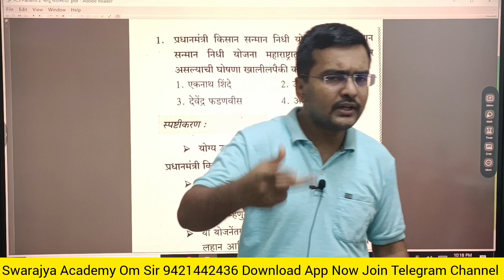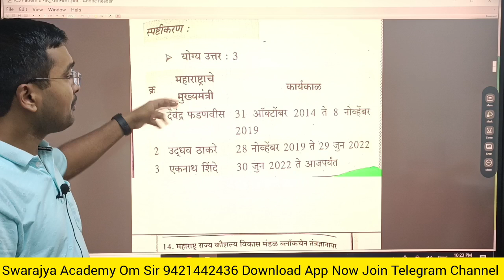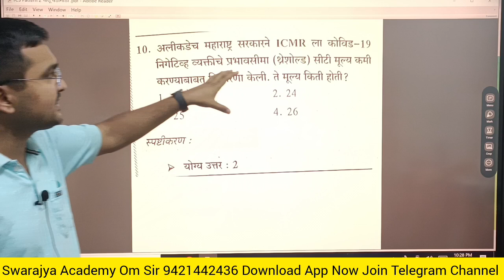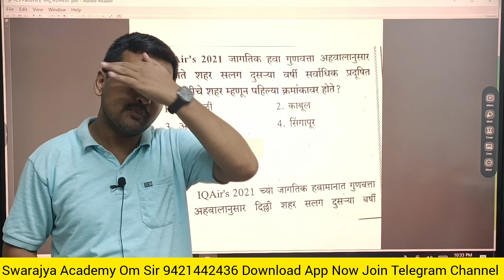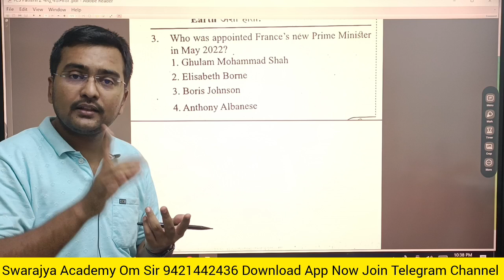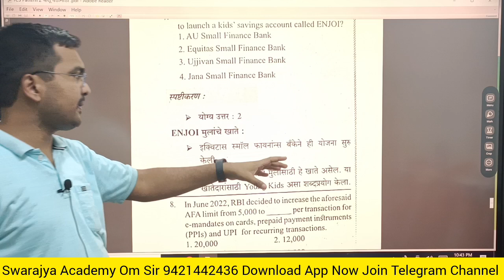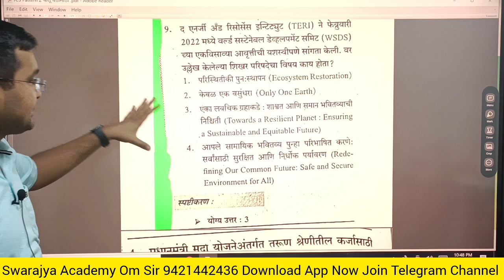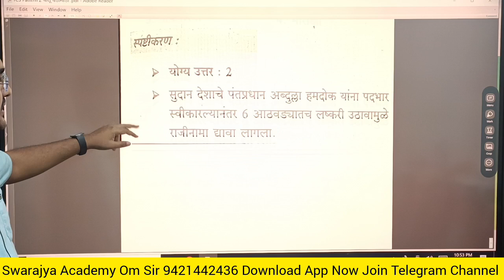TCS Pattern चालू घडामोडी भाग 2 तलाठी, वनरक्षक भरती 2023 सर्व सरळसेवा साठी अत्यंत महत्त्वाचे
भाग 1 Video Lecture